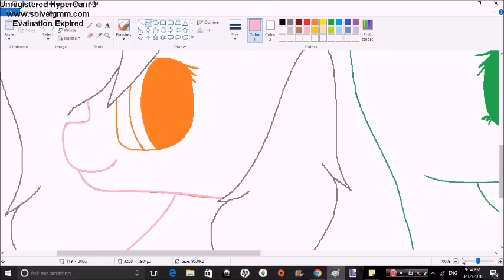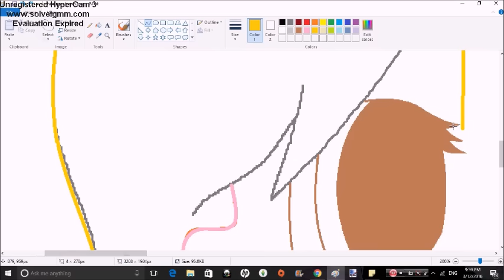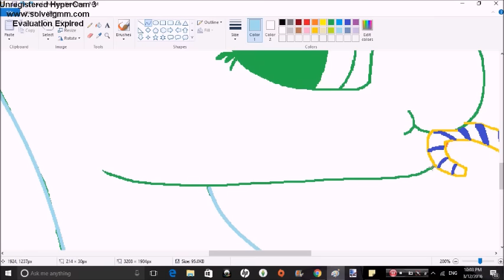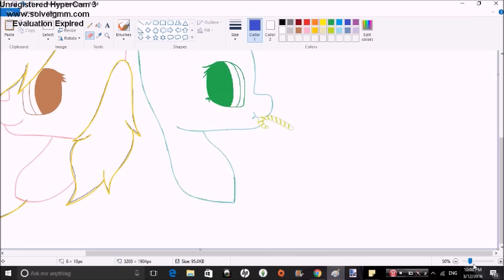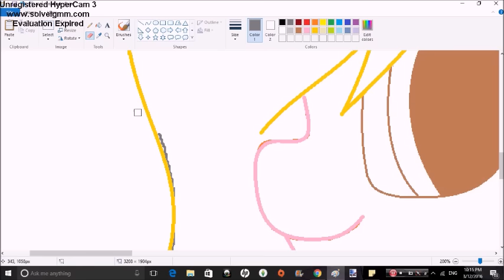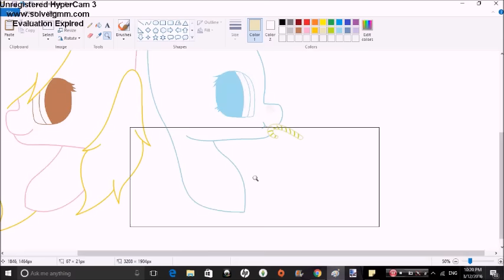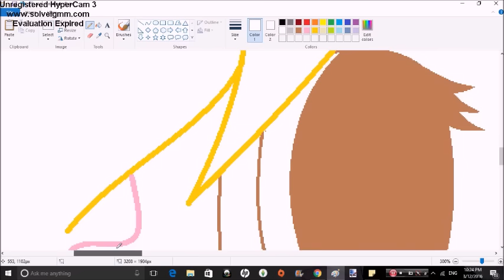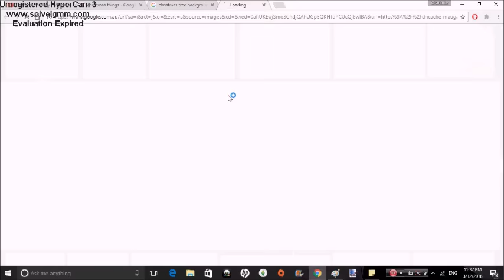A Pony kind of Christmas | Speedpaint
Merry Christmas

Edit 1: Omg, I can't believe this has gotten 1000+ views! Love you all so much ❤❤

🎶Songs used🎶
My Little Pony - It's a pony kind of Christmas
Deck the hall with boughs of holly (Instrumental)

For anyone asking I draw with my mouse.